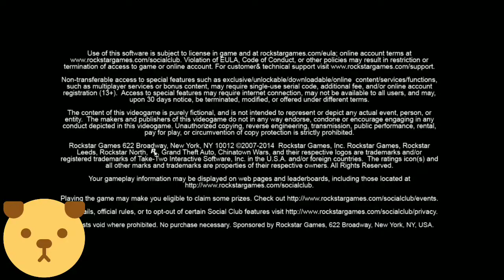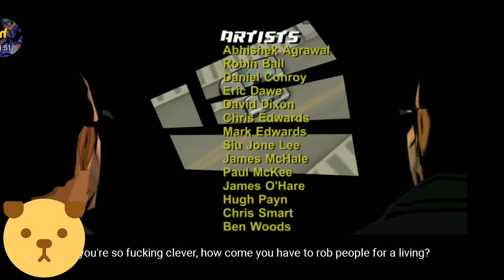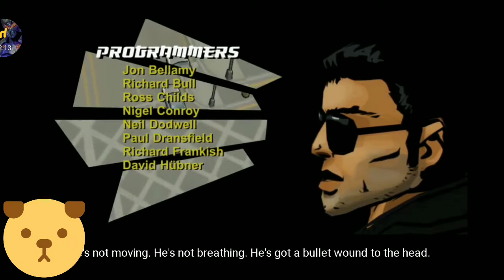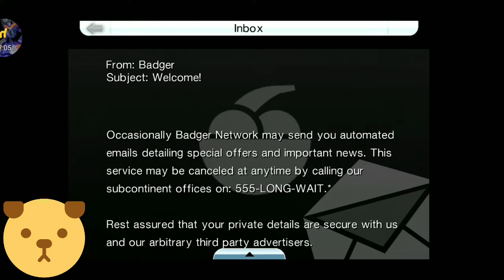GTA CHINATOWN(episode -1)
Gta Chinatown Wars is a good game check it out on Google Play Store and other divices that's compatible. Enjoy the video.